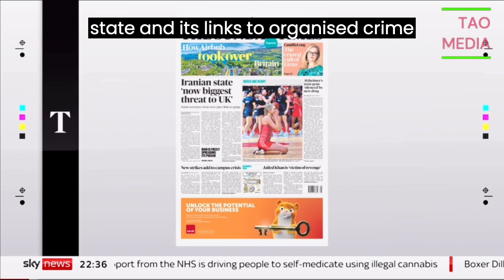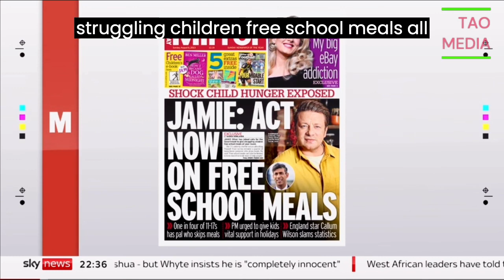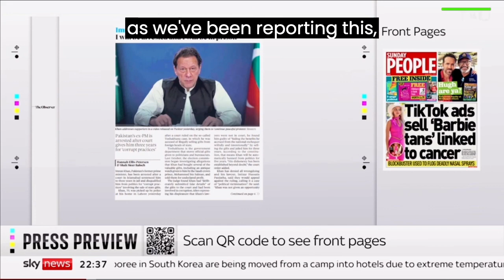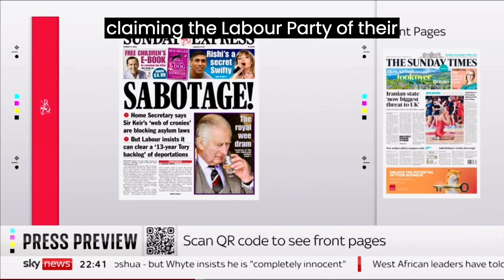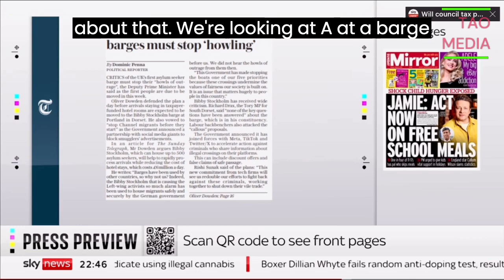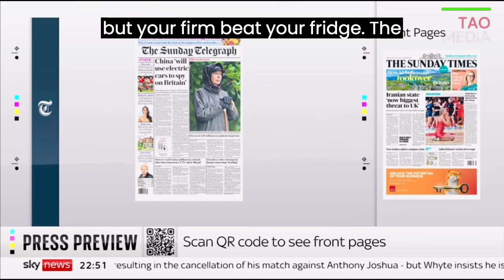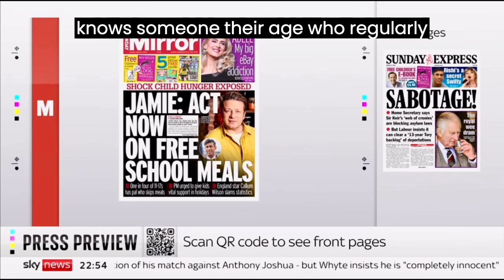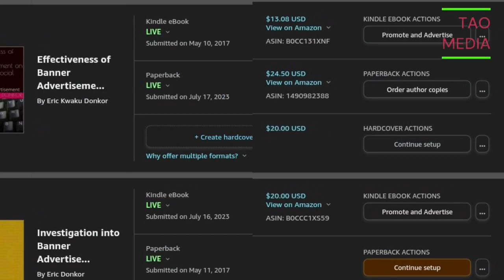breaking news and Politics SKY PRESS PREVIEW